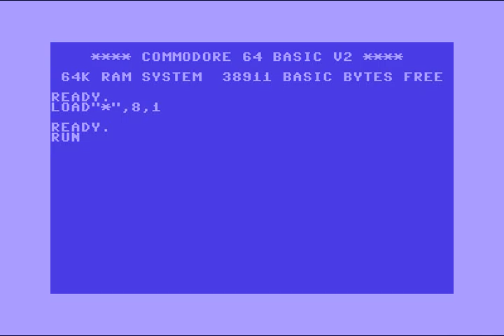The Depredators (DDT) Intro 08 ! Commodore 64 (C64)